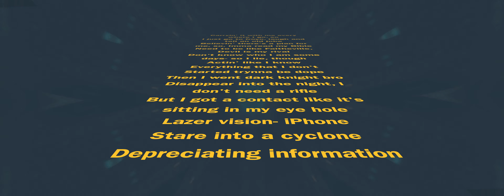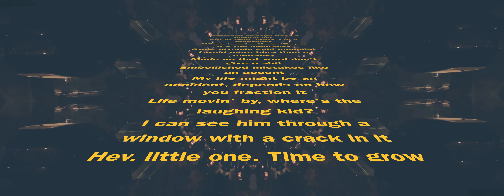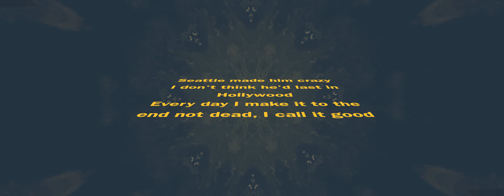Nostalgia Ink. - Highland PWKY SW (Official Lyric Video)